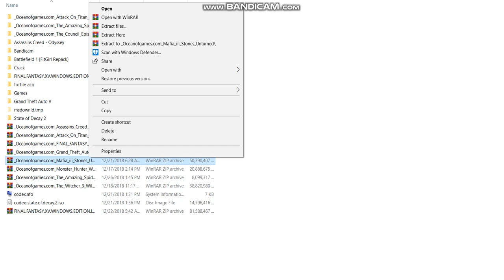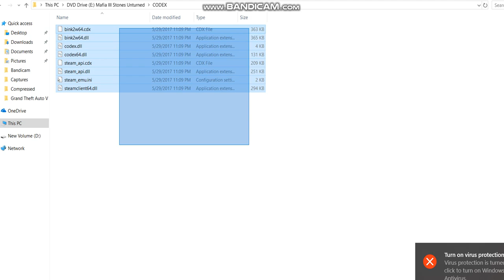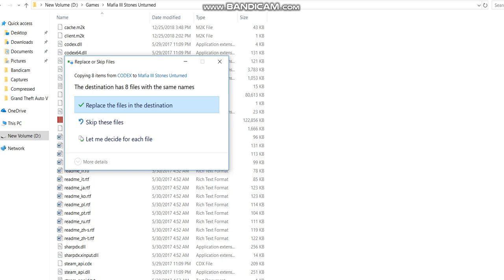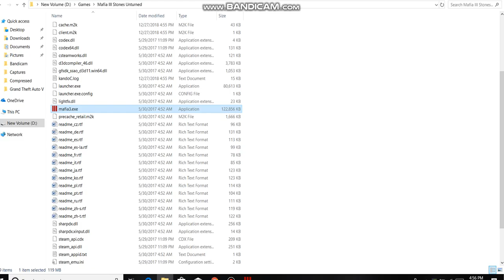Mafia_iii_Stones_Unturned tested (all dlc).